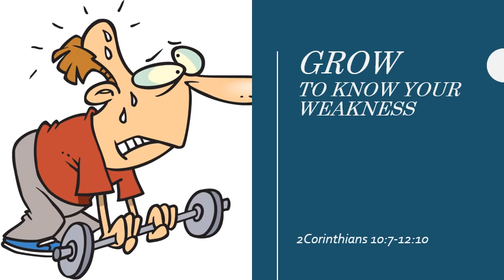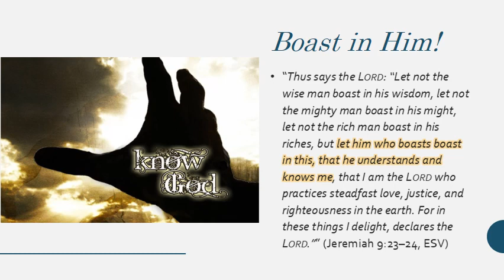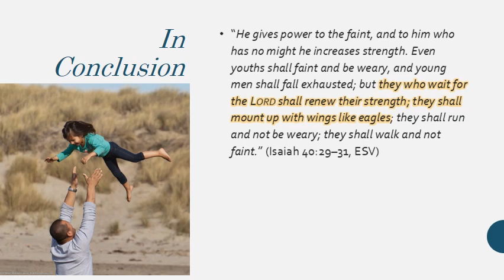10/13/18 Roger Cox - Grow Weak